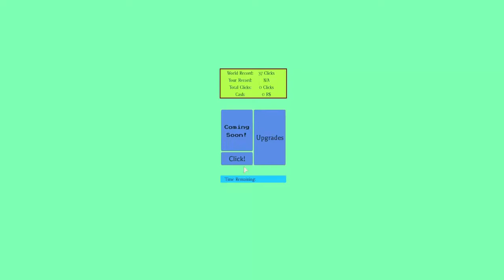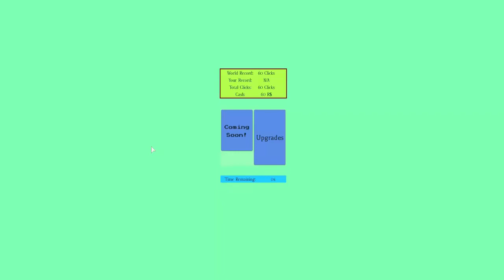Roblox PSA Dont Fall For This Scam !!!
Hey Guys JCRGAMEING101 Here With Another Quality Youtube Video !!!

Game I Was Playing! nu

My Microphone!

My Keyboard And Mouse!

Some Awesome Roblox Toys!

Roblox is a kids game that enables kids to build anything they desire! Roblox is a free kids game that doesn’t require registration to play. . Roblox has a variety of games that you can play for free: Roblox Murder Mystery 2, Murder Mystery, Roblox Prison Life, Roblox Meepcity, Roblox Highschool, Roblox School and many more.

Title Of Video! Roblox PSA Dont Fall For This Scam !!!

If You Made It Down This Far You Are Classy ;)